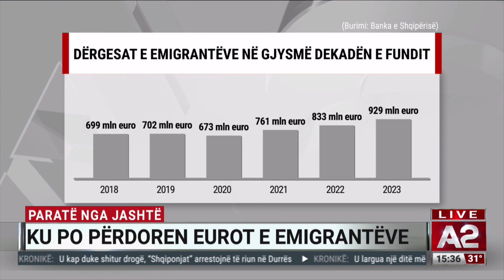Paratë nga jashtë, ku po i përdoren eurot emigrantëve?